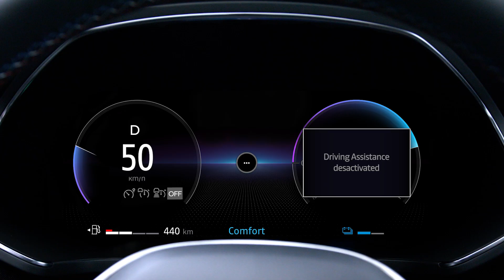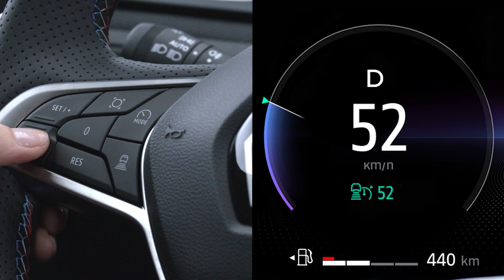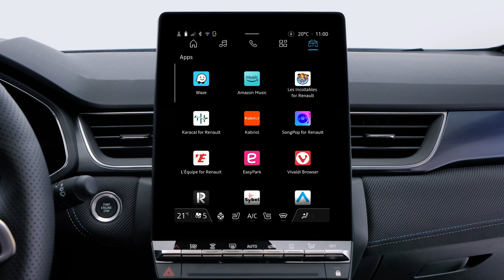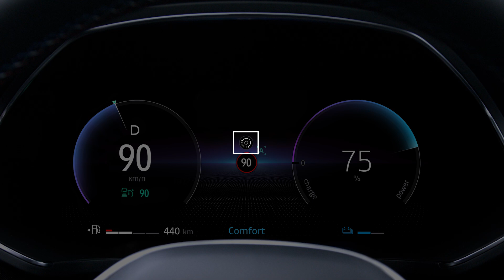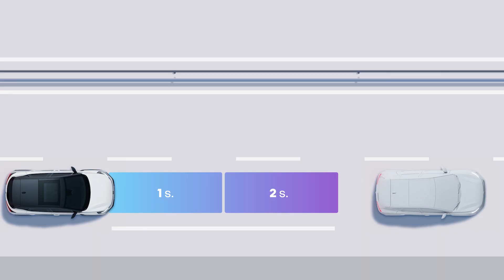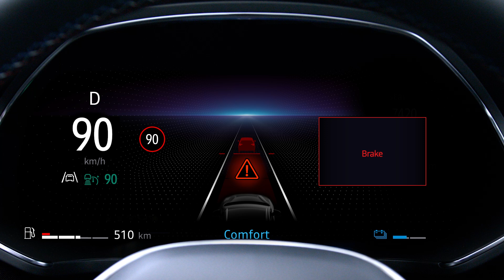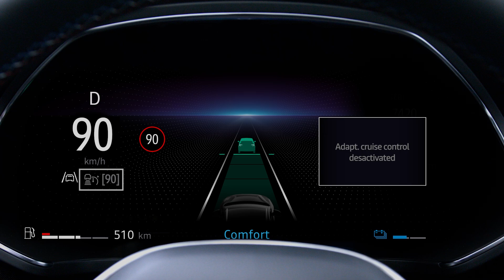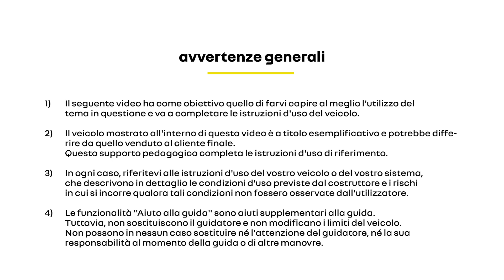regolatore di velocità adattivo stop and go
captur e-tech full hybrid (ITA)